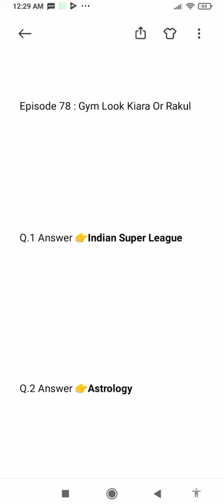Flipkart Kya Bolti Public | Today Answer | Episode 78 | Gym Look Kaira Or Rakul | Date 10 March 2021